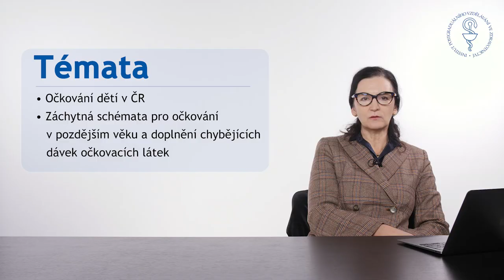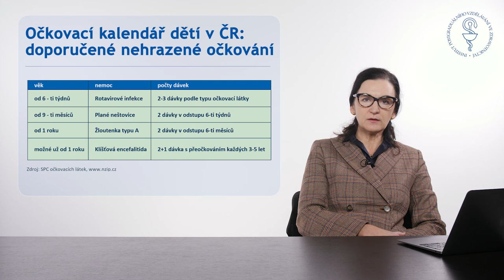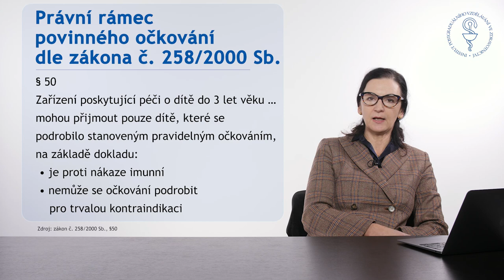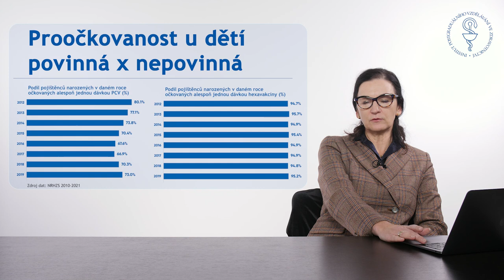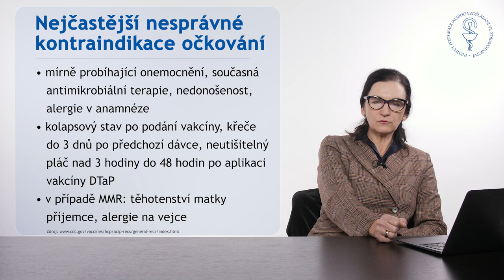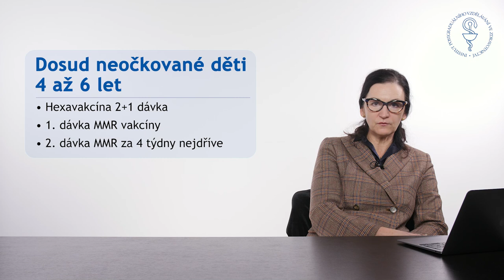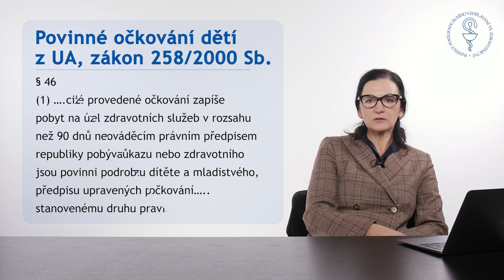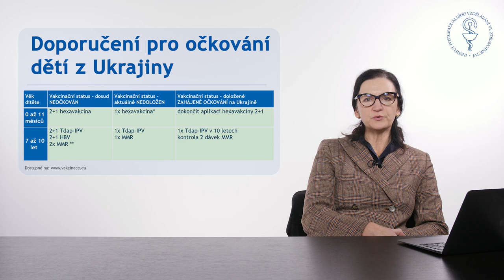Očkování dětí a záchytná očkovací schémata | MUDr. Hana Cabrnochová, MBA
Webcast „Očkování dětí a záchytná očkovací schémata“ přináší přehled dostupných očkování v České republice (ČR) včetně legislativního podkladu pro tzv. povinná očkování. Nad rámec povinných očkování máme v ČR dostupná očkování hrazená z prostředků veřejného zdravotního pojištění (v.z.p.)  vybraným skupinám pojištěnců u zákonem vyjmenovaných preventabilních nákaz. Třetí skupinou jsou očkování nehrazená z v.z.p., ale doporučená pro konkrétní věkové skupiny, případně bez ohledu na věk, ale zohledňující individuální riziko nákazy. Očkující lékaři musí také umět řešit situace, kde z různých důvodů dojde k nedodržení doporučených intervalů u konkrétního očkování. Schéma musí být doplněno s odstupem například u dětí očkovaných v zahraničí, a to někdy i jinými očkovacími látkami, případě u cizinců, kteří přišli do ČR. Aktuálně řešeným tématem je právě i takto problematika v souvislosti s příchodem uprchlíků z Ukrajiny a očkováním ukrajinských dětí.